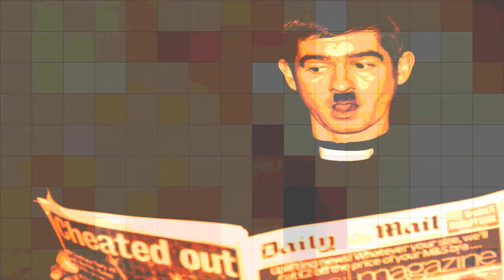ste mccabe public debate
Hello
This is Ste MCcabe performing Public Debate